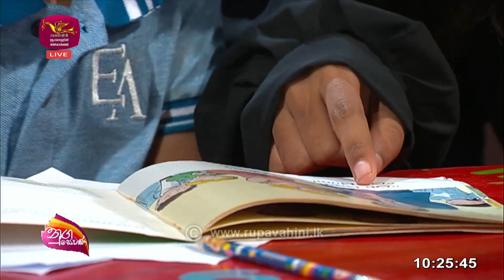Nugasewana | දිරිය මවක් | 2023-03-21|Rupavahini